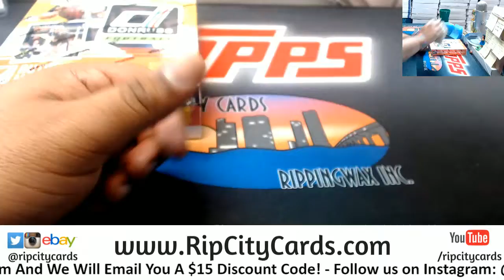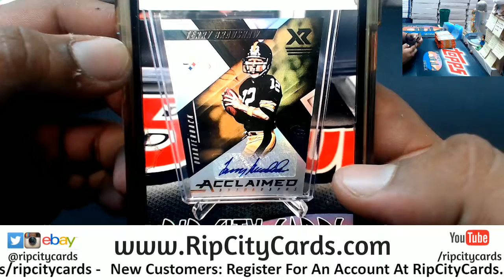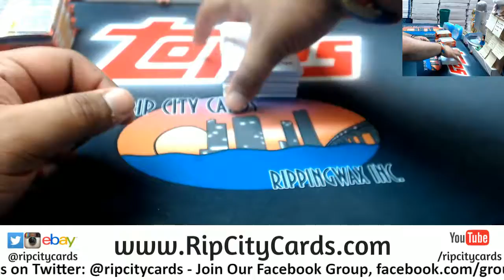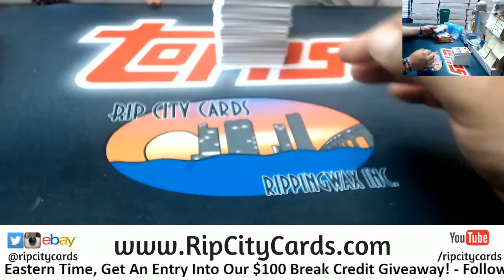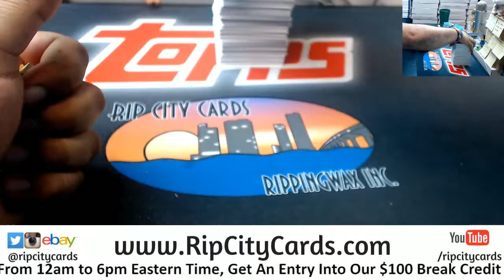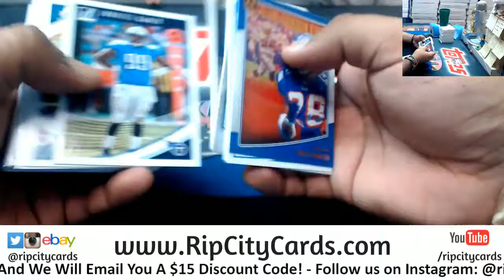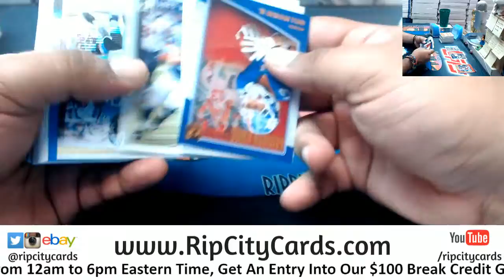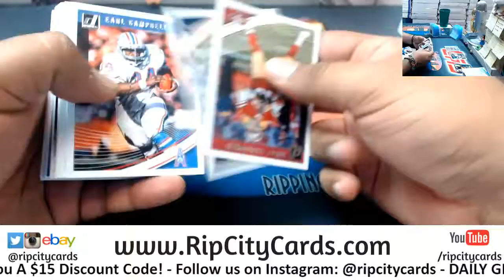2018 Donruss Football Personal Box MG RCC